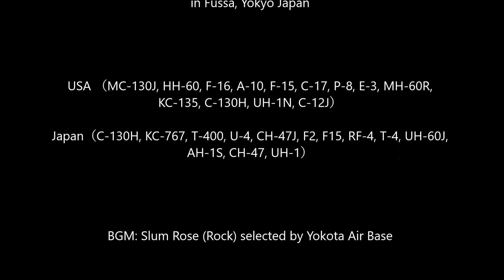日米友好祭2016（横田基地）懐かしの航空機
2016/9/17-18に福生の横田基地にて行われた「日米友好祭2016」。好天に恵まれた9/17の土曜日の様子。展示されている飛行機の名前を調べてみた。、